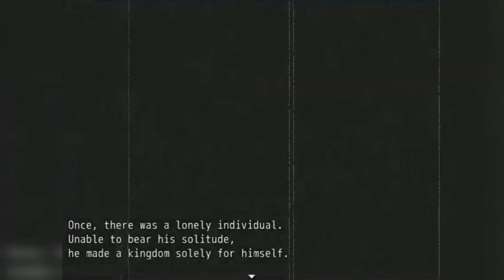Mogeko Castle 7 | Nicking Moge-ko's Knickers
Floor V - The Very Hungry Grotesque Mogeko

We procure armaments from a Hospital, come across some half-eaten zombie Mogekos & Defect Mogeko tells us the story of the castle's creation.